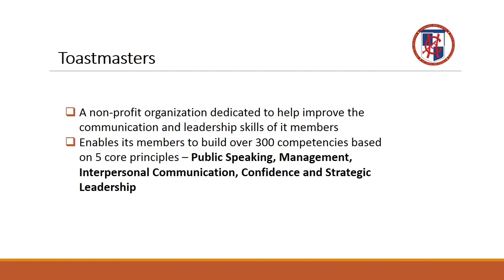Uncover Your Leadership Potential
CHP conducts toastmasters sessions on every 2nd & 4th Thursday of every month. Want to be part of the virtual toastmasters and hone your communication & leadership skills, click the

Want to know why CHP is the best private school in Somerset, New Jersey?